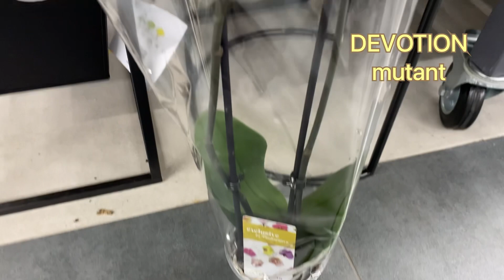💙💛ОРХІДЕЇ з мутацією MALVINA🤩Кам‘яна троянда🤩DEVOTION🤩 Pirate Picotee red🤩 в ЕПІЦЕНТРІ, Київ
Орхідеї з мутацієї в Садовому центрі ЕПІЦЕНТРУ, який розташований на Дніпровській набережній, 13в